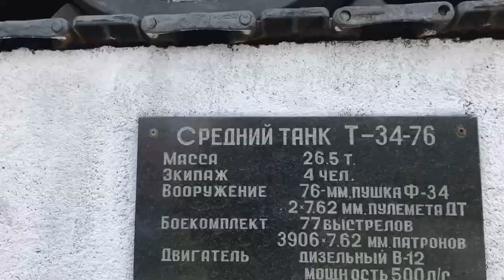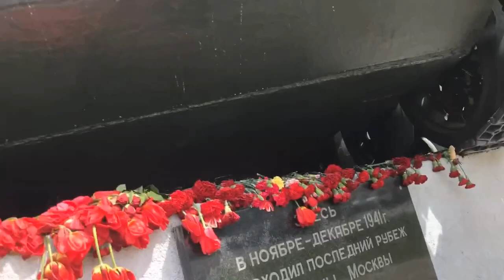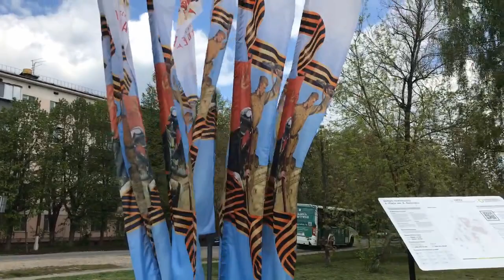killing the planet, killing the country with garbage.love your country and earth. don't litter.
on holidays, on weekdays, those who love their country will not throw garbage around their beloved compatriots

While I live in Russia, I want to show it with my own eyes. I remember it, I do only those accents that I have noticed for 30 years of living in Moscow. And of course, this is my subjective opinion and it is only mine.